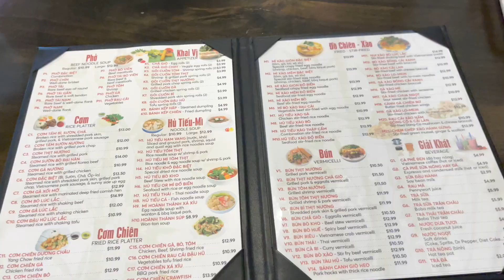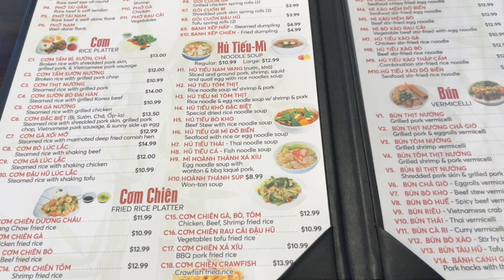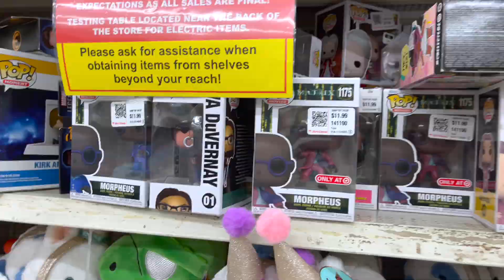vlog 004: solo lunch date, Vietnamese pho, and my randomness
Hey y'all 👋🏽,
Join me on a random solo lunch date, some good Pho, and chill vibes.